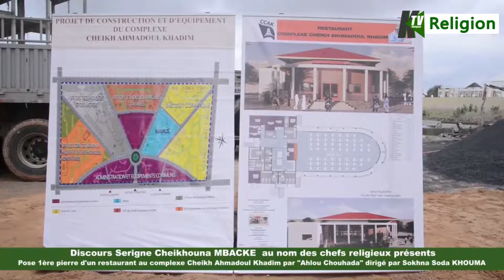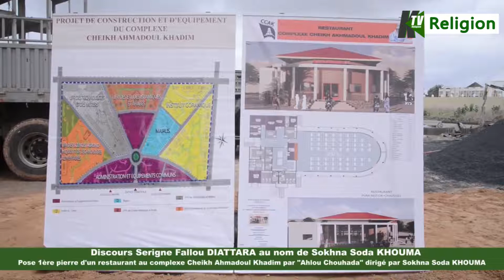intégral Pose 1ère Pierre restaurant université de Touba 18 juillet 2020 CAMASEYE Ktv